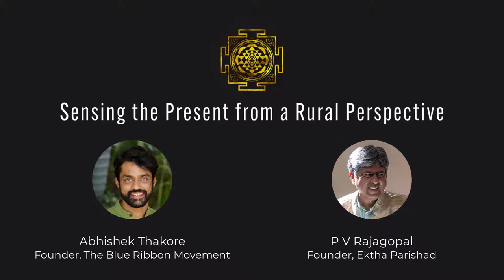Sensing the present from a rural perspective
Abhishek Thakore in conversation with Rajaji on the Four Pillar approach, Civil Society. They also speak about issues plaguing the world at large and the planetary crisis

"TIMESTAMPS"

00:00 Making sense of the present
11:11 Planetary Crisis
19:21 Foreign Contribution & Civil Society
26:20 Four Pillar Approach
28:30 Call to Young People
42:30 Plague of Individualism
54:15 Pan India Presence

Abhishek Thakore is the Founder of The Blue Ribbon Movement and can be reached on the following handles

PV Rajagopal is the Founder of Ekta Parishad and can be reached on the following handles. You can also read about his work on the below link